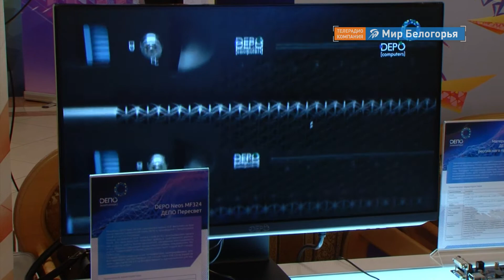«ПРОФ-IT»: открытие форума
Умные сервисы для ЖКХ, образование будущего, развитие цифровой транспортной инфраструктуры. В Белгороде стартовал всероссийский форум «ПРОФ-IT.2019». В течение двух дней на его площадках будут представлены лучшие проекты, которые должны принести реальную пользу в самых разных сферах жизни россиян. Правительство Белгородской области на IT-отрасль делает ставку как на самую динамично развивающуюся, с максимальной добавленной стоимостью на интеллектуальный продукт. Поэтому выбор нашего региона в качестве принимающей стороны – значимый факт.